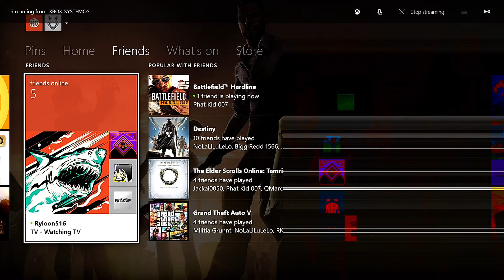Xbox 7 31 2015 4 07 25 PM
xbox one game streaming distorted